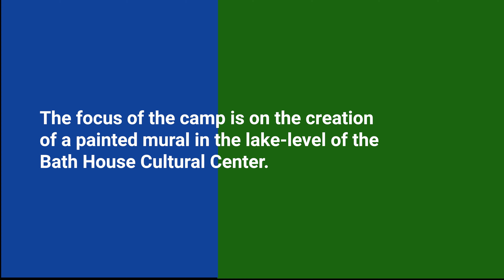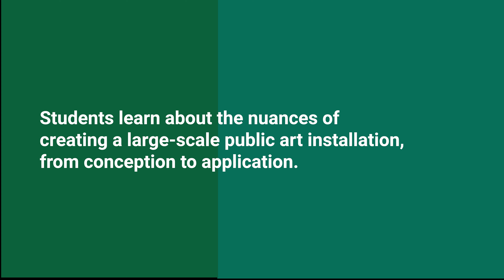Public Art and Muralism summer camp at the Bath House Cultural Center - 2021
A short video of the Run With the PACK summer program, a collaboration between the Bath House Cultural Center and the Creative Arts Center of Dallas (June 28 to July 9, 2021).

Run With the PACK is a free immersive hands-on public mural camp for students 12-16 years old. The focus of the camp is on the creation of a painted mural in the lake-level of the Bath House Cultural Center.  In this camp, students learn about the nuances of creating a large-scale public art installation, from conception to application.